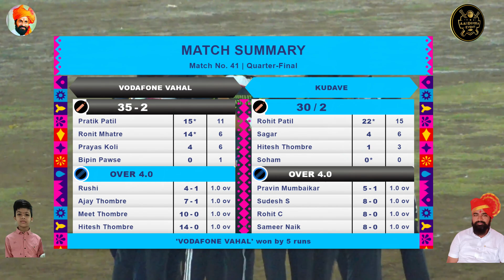KUDAVE VS VODAFONE VAHAL